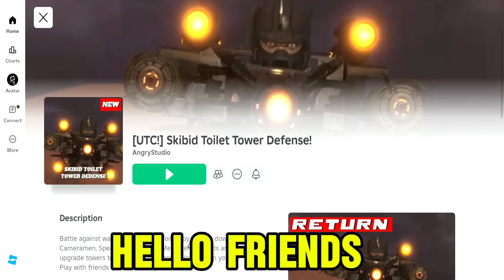Utc skibidi toilet tower defense